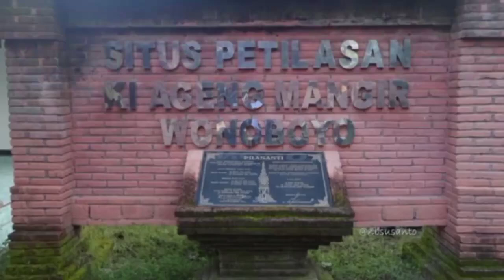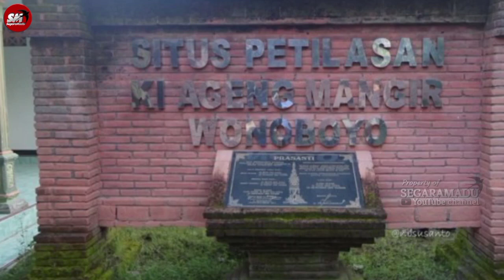menyusuri jejak Ki Ageng Mangir di pemukiman kuno era Majapahit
peradaban kuno di Mangir telah ada dari jaman kerajaan Majapahit yang tetap lestari hingga kini,warisan jaman Hindu Buddha berupa peninggalan lingga Yoni,watu gilang dan masih banyak lagi#mangir#wanabaya#sejarah#tradisi#mistis#lingga#yoni#watugilang#pura#vihara#brahmana#progo#sakti#majapahit#mataramislam#panembahansenopati#segaramadu108@SegaraMadu108